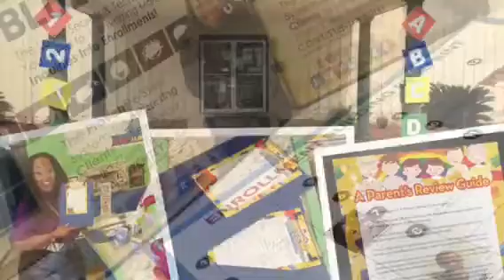What City Should I Visit Next?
Meet me in a city near you!